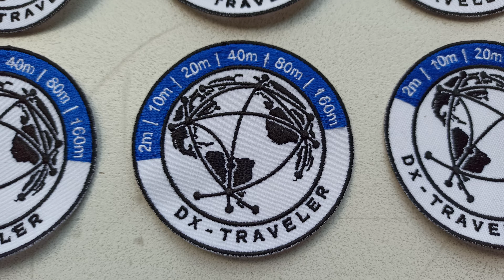Получены нашивки с эмблемой команды DX-TRAVELER